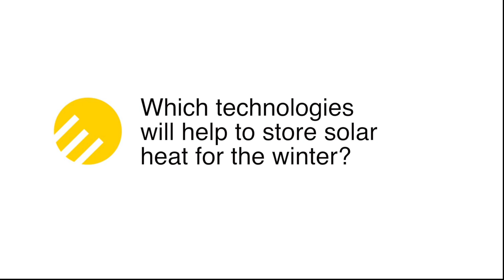Innovative storages for solar heat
Heat storage experts Mohammed Mehdi Farid from the University of Auckland and Wim van Helden from AEE INTEC explain how passive storage technologies and thermo-chemical materials can help to store solar energy for the winter. Interview: Bärbel Epp, Camera & Cut: Eva Augsten; Music: Columbo (Rock Mix) by Dokapi